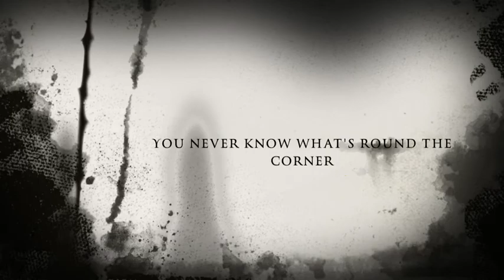The Alleyway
Horror